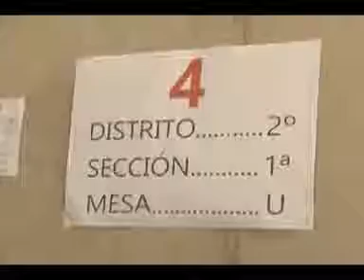resultados elecciones 26j ok